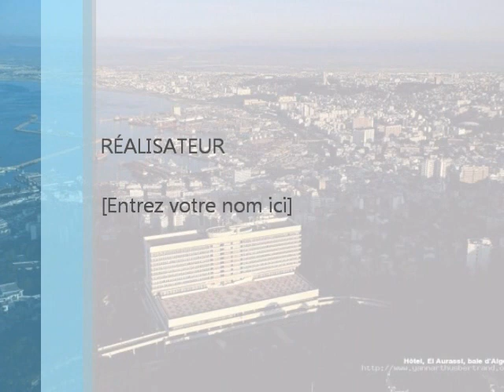Mohamed Lamine - Dzair Nouara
mohamed lamine dzair nouara alger algiers algérie sidi abderrahmane bahdja rai algerois chaabi